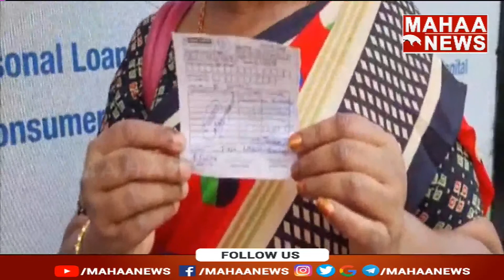నోట్లు మార్చుకోవడానికి బ్యాంకులో ప్రజల హడావిడి | Mahaa News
నోట్లు మార్చుకోవడానికి బ్యాంకులో ప్రజల హడావిడి, 2000noteban, rbi, banks, notes